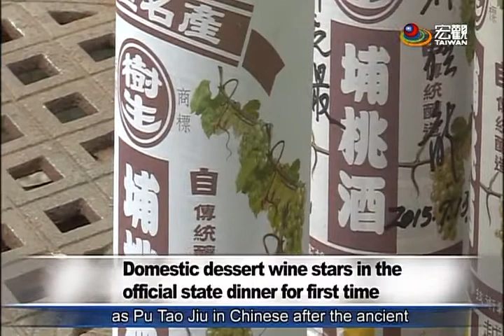國宴酒選用台中后里埔桃酒 Tsai choses award winning domestic wine for inauguration dinner—宏觀英語新聞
President-elect Tsai Ing-wen has chosen a dessert wine from Taichung's Houli for her inauguration dinner.  The wine won a trophy and a gold medal at the 2015 International Wine Challenge.

520新總統就職，準總統蔡英文#國宴 用酒首度使用甜點酒，選中的是台中后里的在地酒「埔桃酒」，它曾獲得2015年英國世界葡萄酒競賽的金牌，與世界5個傳統釀酒國家，同時贏得強化酒類世界金牌冠軍。